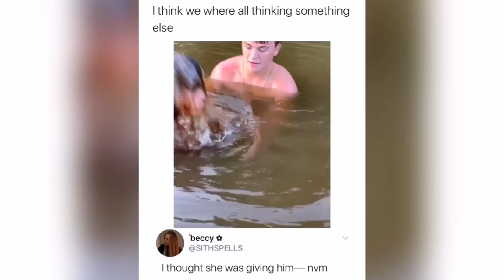What did you think 'Filthy' People?? 😜😉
a filthy casuals guide to Justin gaethje,
a filthy breakdown,
a filthy casuals guide to khabib,
a filthy frank christmas,
a filthy finale lyrics,
a filthy price,
filthy britney spears,
filthy blues rock backing track,
filthy believer,
filthy by Justin timberlake,
filthy beat,
filthy blues backing track,
filthy batman,
filthy bassline,
neena b filthy frank,
filthy car,
filthy casuals guide,
filthy casual,
filthy car cleaning,
filthy comedy,
filthy car detailing,
filthy choreography,
filthy countries in the world,
filthy frank c,
filthy dance,
filthy dubstep,
filthy dog,
filthy dance cover,
filthy drops,
filthy duck valorant,
filthy dubstep drop,
lil d filthy frank,
filthy frank d pays rent,
filthy frank destroyed,
filthy frank one d,
filthy eunhyuk,
filthy edm drops,
filthy ear wax,
filthy extraction,
filthy electro mix,
filthy eagle,
filthy elysia,
filthy elvis,
afasi e filthy,
filthyfrank prank,
filthy frank last video,
filthy gaming,
filthy gods,
filthy goat,
filthy gods audiobook,
filthy goals,
filthy greens gta,
filthy green gta 5,
g mo skee filthy wonka,
filthy frank im g,
filthy g wagon,
dama g filthy frank,
filthy house,
filthy house sos,
filthy hands,
filth harmony,
filthy house makeover,
filthy homes,
filthy habits,
filthy hotels,
filthy indian street food,
filthy instrumental,
filthy indian food,
filthy injection colossal trailer music,
filthy impetuous soul,
filthy Ian eastwood,
filthy instrumental beats,
filthy infection,
i filthy frank,
i'm filthy rich,
i'm filthy frank song,
filthyfrank beautiful,
i'm vegan filthy frank,
i eat filthy frank,
i'm single filthy frank,
filthy Justin timberlake,
filthy Jake kodish,
filthy justin timberlake lyrics,
filthy Justin,
filthy jokes,
filthy jt,
filthy justin timberlake audio,
filthy justin timberlake live,
filthy kitchens,
filthy kitchens gordon ramsay,
filthy karaoke,
filthy keys by pharos,
filthy karaoke Justin timberlake,
filthy knuckleball,
filthy kicks,
filthy kenny,
t.o.k. filthy,
filthy frank kpop,
k money filthy,
kpop stans filthy frank,
filthyfrank cake,
filthy language,
filthy lucre,
filthy lyrics,
filthy little mudblood,
filthy lox chatterbox,
filthy laptop,
filthy life of rich billionaires,
filthy lucre review,
filthy frank samuel l Jackson,
filthy frank l,
filthy frank friendzone l,
filthy meaning,
filthy meaning in hindi,
filthy mudblood,
filthy mind,
filthy money,
filthy Maya,
filthy music video,
filthy muck song,
s.p.m filthy rich,
m whatcha say filthy frank,
filthy fra m,
filthy netflix,
filthy neymar,
filthy notes lacrimas profundere,
filthy new york,
filthy nails,
filthy ncs,
filthy nuclear bunker,
filthy nhl goals,
filthy drum and bass,
filthy original mix,
filthy over explain game,
filthy onewar,
filthy odds,
filthy otep,
filthy of the frank,
filthy oven cleaning,
filthy over explain,
afasi o filthy,
joji era o filthyfrank,
joji é o filthyfrank,
filthy frank o que aconteceu,
filthy prank,
filthy pronunciation,
filthy pride,
filthy plux,
filthy python,
filthy patches – ultimate chord progressions,
filthy pride lyrics,
filthy price,
styles p filthy lyrics,
r.i.p filthy frank,
filthy quin nfn x nle choppa x splurge type beat,
adidas filthy quick 3.0,
filthy frank quits YouTube,
idubbbz and filthy frank quitting,
filthy frank quits,
filthy frank quits YouTube reupload,
chin chin filthy frank quotes,
aqw filthy creatures quest,
filthy rich alpha,
filthy rich billionaires,
filthy rich people,
filthy royals episode,
filthy rich billionaires documentary,
filthy rich review,
r filthy frank,
filthy frank r kelly,
filthy souls here i am lyrics,
filthy street food,
filthy souls,
filthy shade song,
filthy shop,
filthy sean lew reaction,
filthy shades sunglasses,
filthy song lyrics,
blend s filthy,
filthyfrank i love s,
blend s filthy frank,
filthy frank s,
filthy rich s63,
filthy trailer,
filthy tik tok,
filthy tom,
filthy tv,
filthy tom lawlor,
filthy timberlake,
filthy thoughts,
filthy trailer 2017,
justin t filthy,
filthy frank t,
filthy uk,
filthy uk bassline,
filthy uk bass/bassline,
filthy uk bassline drops,
filthy uk house,
filthy uk bass/bassline drops,
filthy uk bassline mix,
filthy uk bass,
u filthy animal,
filthy frank u mad bro,
u got that filthy frank,
filthyfrank what u say,
filthy viking,
filthy versailles,
filthy viking cigar review,
filthy vr game,
filthy vegan,
filthy vehicles,
filthy venice,
filthy vs ai,
civ v filthyrobot,
civ v filthy,
gta v filthy frank,
filthyrobot civ v deity,
filthyrobot civ v england,
filthyrobot civ v spain,
filthyrobot civ v Maya,
filthyrobot civ v shoshone,
filthy words,
filthy wy,
filthy wish dragon,
filthy wstr,
filthy wealth,
filthy witch house,
filthy words George carlin,
joji x filthy frank,
filthy frank x,
filthy frank x h3h3,
filthy youth,
filthy youth orange,
filthy youth boy don't smoke,
filthy yanis marshall,
filthy youth gossip girl,
filthy youth band,
ed westwick filthy youth,
the filthy youth live,
afasi y filthy,